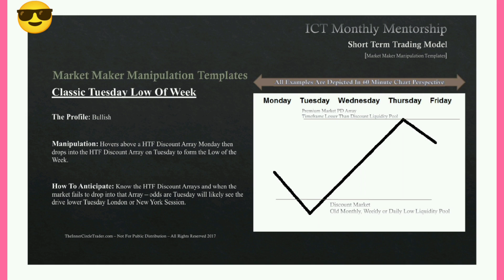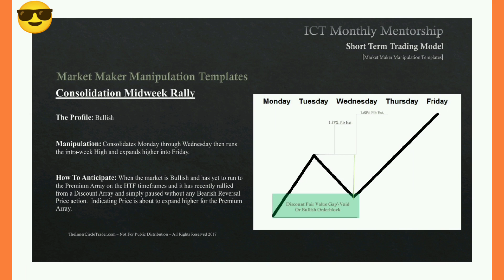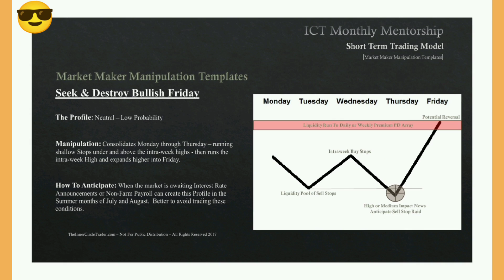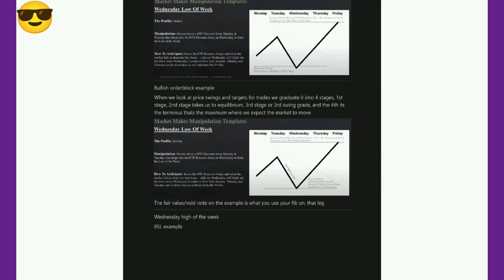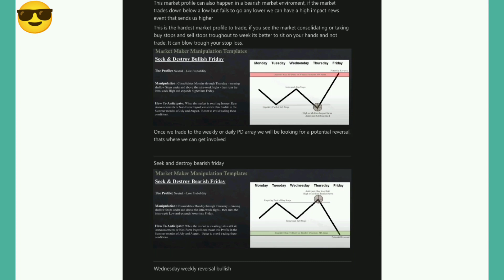InnerCircleTrader I Arjoio I ICT Mentorship Month 7 Notes I Part 3/8 I Maker Manipulation in STT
🔔 Video Explanation
🔗 ICT Mentorship Core Content - Month 7 - Maker Manipulation in STT :